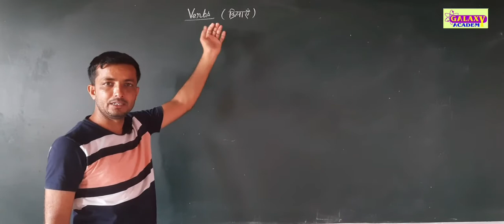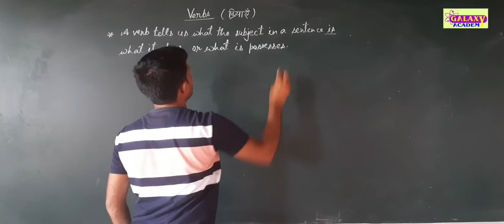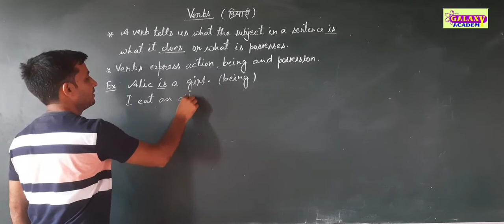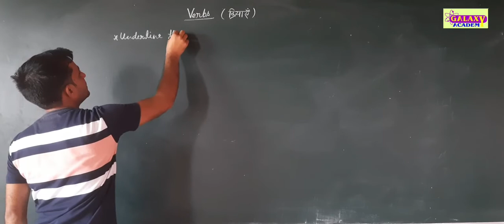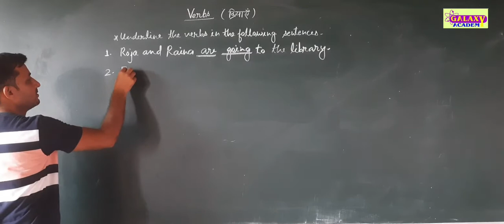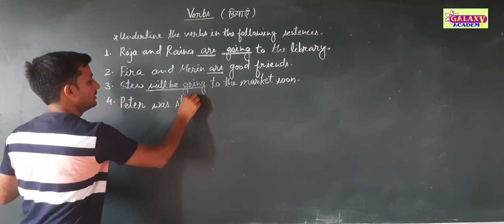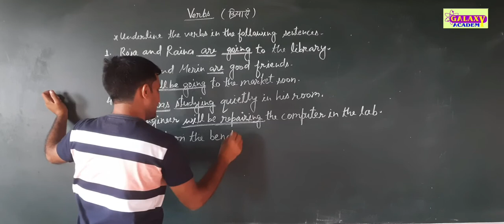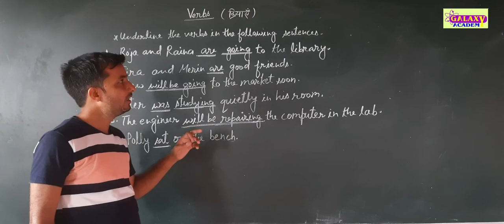Class4th English Grammer"Verbs" ENGLISH MEDIUM GALAXY ACADEMY KATHUMAR